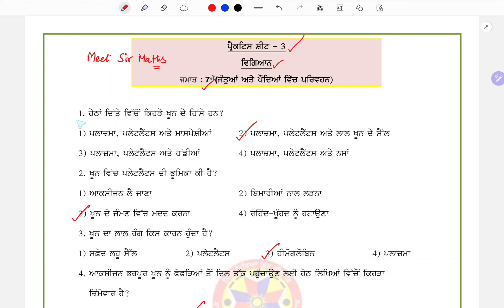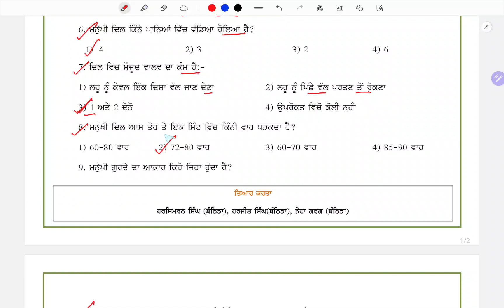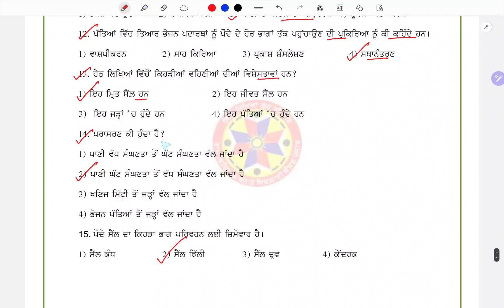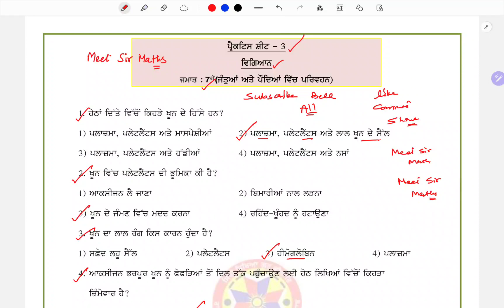7th Class Science Competency Based Weekly Practice Sheet 3 Solution